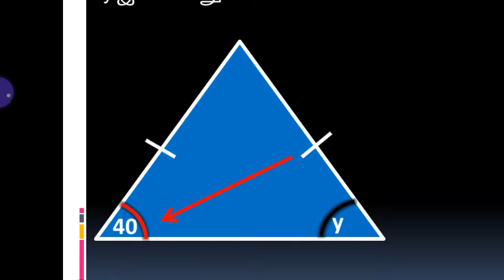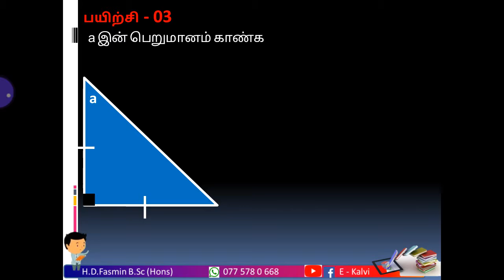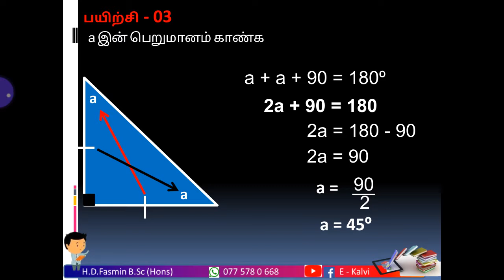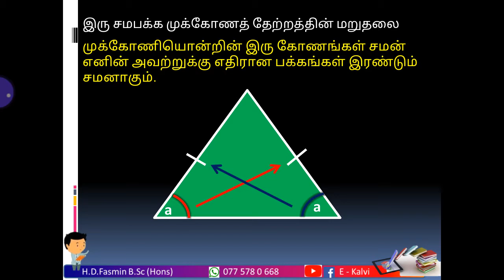இருசமபக்க முக்கோணத் தேற்றம் Fasmin Sir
இலகுவழியில் தேற்றங்கள்